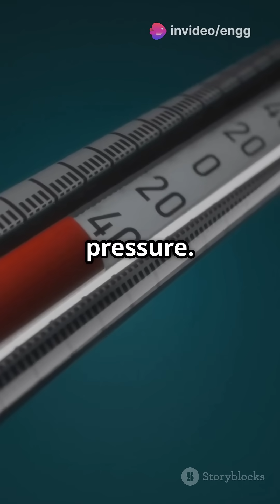🔥 What is a Reversible Process? | Thermodynamics Explained! ⚙️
Ever wondered what a reversible process in thermodynamics is? 🤔 It's an ideal process that happens infinitely slowly, keeping the system in perfect equilibrium and producing zero entropy! ⚖️ Think of it like a perfectly efficient heat engine—impossible in reality but crucial for understanding energy transfer. 💡 Watch now to learn how it works! 🔥